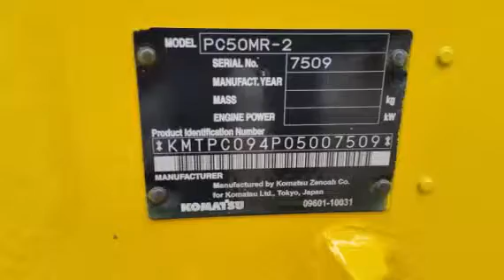2006 KOMATSU PC50MR-2 For Sale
Title: 2006 KOMATSU PC50MR-2 For Sale